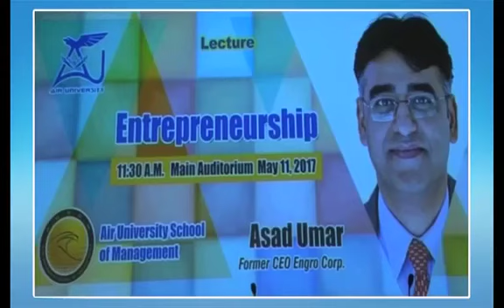Asad Umar address at Air University about How to pursue a career in entrepreneurship